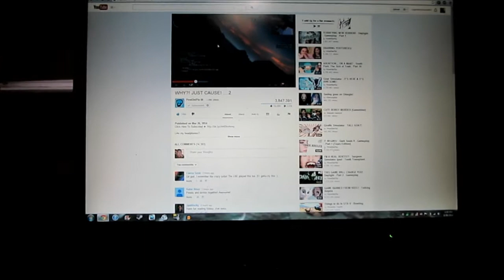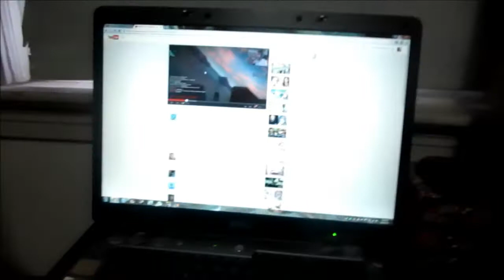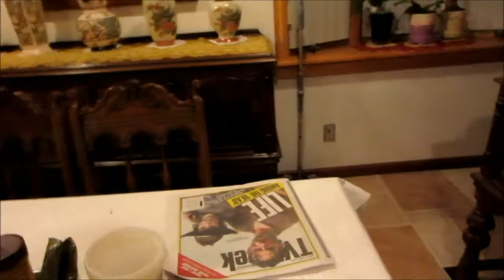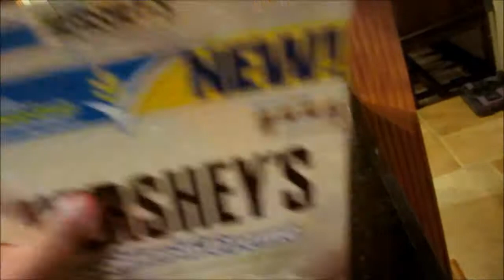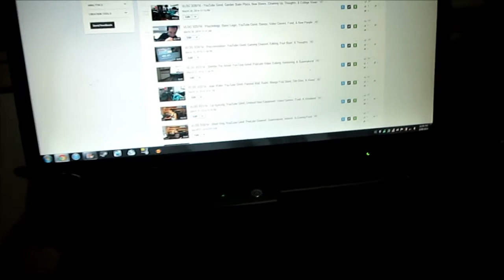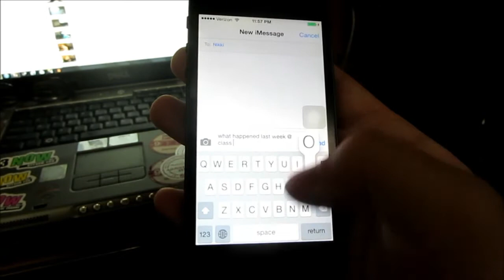VLOG 3/30/14 - Scavenging For Food, Red Ribbon, The Walking Dead, Gameplay, Thoughts, & Supernatural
I'm An Asian Guy From New Jersey Who Makes A Vlog Everyday :)

Kik: LegendaryDancer
Skype: LegendaryDancerMarc
Wechat: LegendaryDancer
Gamecenter For iPhone Apps: LegendaryVideoGaming